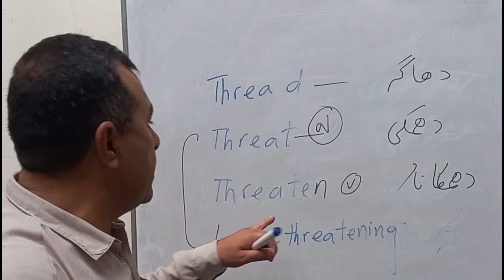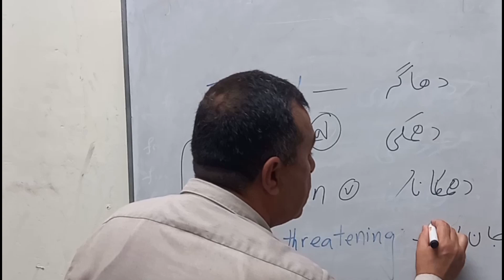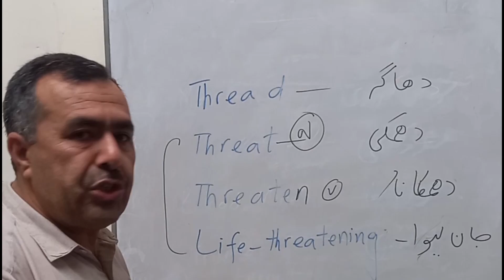Thread, Threat, Threaten, Threatening